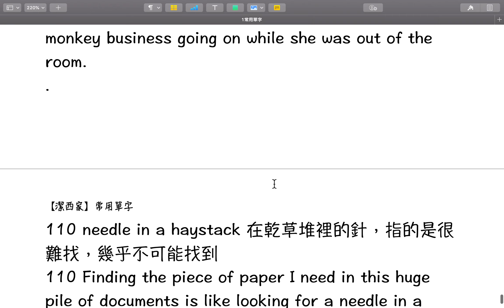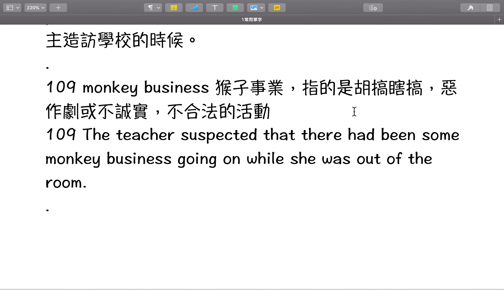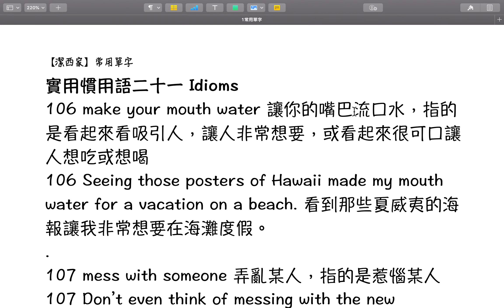【潔西家】實用慣用語二十二